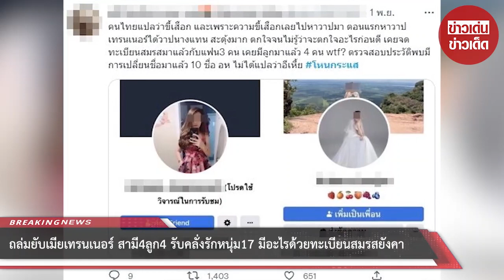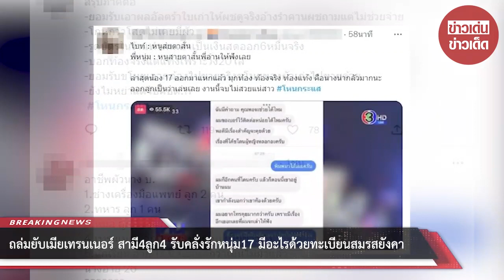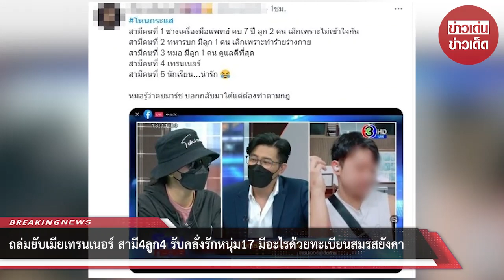ถล่มยับเมียเทรนเนอร์ สามี 4 ลูก 4 รับคลั่งรักหนุ่ม17 มีอะไรด้วยทะเบียนสมรสยังคา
ทัวร์ลงหนัก ไบรท์ เมียเทรนเนอร์ เจอดราม่าถล่มยับ หลัง ไบรท์ เมียเทรนเนอร์ที่กำลังเป็นข่าวดัง หลังจาก มาร์ช เทรนเนอร์หนุ่มออกมาแจ้งความร้องให้ช่วย โดยระบุจดทะเบียนสมรสกับ ไบรท์ แต่ทำตัวแปลกๆ หลอกเอาเงินของมีค่าไป ล่าสุด ไบรท์ มาเปิดใจในรายการโหนกระแส กับ หนุ่ม กรรชัย ไม่สนทัวร์ลงแล้วเพราะไม่พูดก็โดนอยู่ดีนั้น

โดยงานนี้ทัวร์ลงยับจริงๆ จริง ชาวเน็ตออกมาวิพากษ์วิจารณ์ ไบรท์ ทั้งเรื่องประเด็นสามี 3 คนก่อนหน้านี้ ซึ่งเจ้าตัวบอกว่า คนแรกเป็นช่างเครื่องมือแพทย์ คบ 7 ปี มีลูก 2 คน คนต่อมาเป็นทหาร คบ 3 ปี มีลูก 1 คน และคนที่ 3 เป็นหมอ คบ 3 ปี มีลูก 1 คน

ก่อนจะมาเป็น เทรนเนอร์ มาร์ช ก็บอกว่าตั้งท้องอีก แต่ไปวิ่งเลยแท้ง ก่อนจะเป็นข่าวดัง ตอนนี้ก็ยังไม่ได้หย่ากัน ล่าสุดก็มีแม่เด็ก17 ออกมาร้องให้ช่วย เพราะ ไบรท์ ก็ไปมีอะไรกับเด็ก17อีก แล้วบอกเด็กว่าเมนส์ไม่มาอีก

เมื่อ หนุ่ม กรรชัย ถามเรื่องไปคบเด็ก 17 จริงไหม เจ้าตัวก็ยอมรับว่า ไปคบกับนักเรียน อายุ 17 ปี จริง พอถามว่าคบกับคนนี้ (เทรนเนอร์) แล้วไปคบเด็ก17ด้วย ไบรท์ก็ตอบว่า ก็เด็กมันน่ารักอ่ะ (พร้อมทั้งหัวเราะ) หนูก็อยากคลั่งรักบ้าง

ทำเอา หนุ่ม กรรชัย ถอนหายใจบอกเลยว่า เต็มคาราเบล โดยตอนหนึ่ง หนุ่ม กรรชัย ถึงกับแนะนำด้วยความหวังดีให้ไปทำหมันเพราะห่วง คบกับใครแล้วเหมือนจะตั้งท้อง และตัวเองก็มีลูก 4 คนแล้วด้วย กับสามี 3 คนก่อนหน้าจะมาได้สามีเป็นเทรนเนอร์ล่าสุด

โดยโลกโซเชียลต่างวิพากษ์วิจารณ์ดุเดือดถล่ม ไบรท์ โดยเฉพาะที่เจ้าตัวออกมายอมรับด้วยเสียงหัวเราะกับการไปมีอะไรกับเด็ก17 ขณะที่ยังจดทะเบียนสมรสกับเทรนเนอร์แถมบอกว่า เด็กมันน่ารัก อยากคลั่งรักบ้าง บ้างก็บอกว่าอย่าอ้างป่วยซึมเศร้า แพนิก บ้างก็แนะนำให้เทรนเนอร์ไปฟ้องหย่าเลยพยานรู้เห็นกันทั้งประเทศ บ้างก็เป็นห่วงลูกๆ 4 คน เป็นต้น

00:00 - Intro
00:10 - News
01:00 - Minute